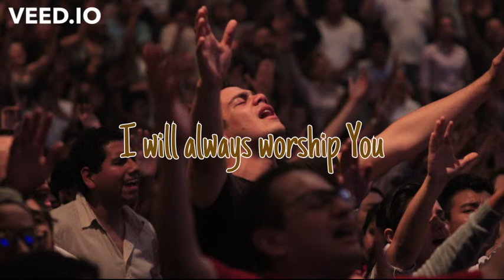I will not be silent (My worship) Lyrics- Phil Thompson